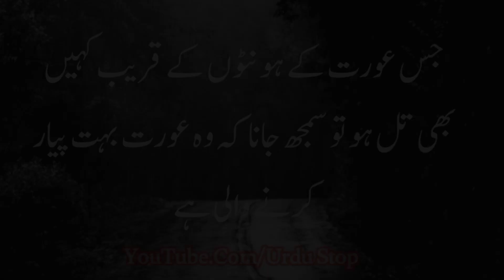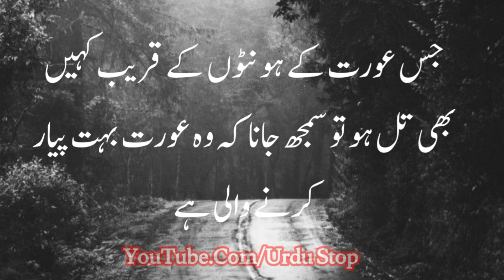Identification of a woman || Urdu Stop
Identification of a woman